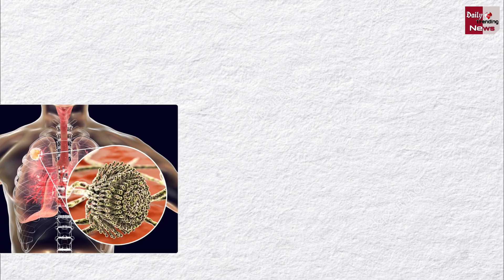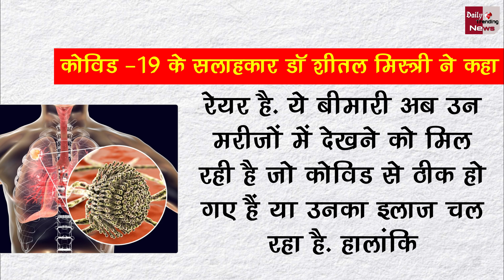New Fungus: बाप रे! ब्लैक और येलो फंगस के कोरोना के मरीजों को हो रहा ये नया इन्फेक्शन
New Fungus: Father! Corona Patients Of Black And Yellow Fungus Are Getting This New Infection | Corona Virus And Corona Virus Infection Latest News And Updates

EDITOR ►Shadik